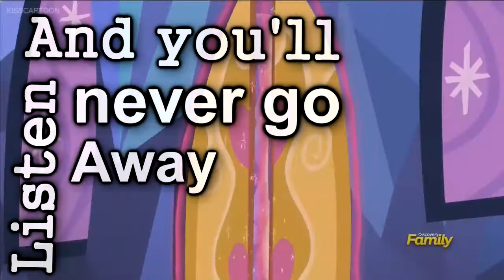Never go away [PMV]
hi,
so i'm here with new pmv. I'm still learning my skills and trying to climb on the higher level, that's why my videos in last time are shorter, bc i'm learning. I'm trying to work with text and green screens and other stuff. I think i can say that this is the first part of this pmv, because maybe i will end it someday. The song is pretty great to do some amv or pmv.

Song: "Never go away" C-Bool